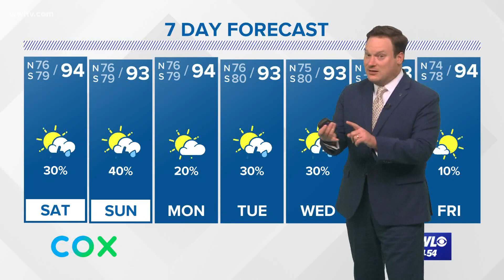Hurricane Isaias tracks - Friday 5 pm Update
Chief Meteorologist Chris Franklin has a detailed look at the forecast for Hurricane Isaias, newly designated Tropical Depression 10, and another tropical wave.

Isaias will likely strengthen and brush by or strike parts of Florida.